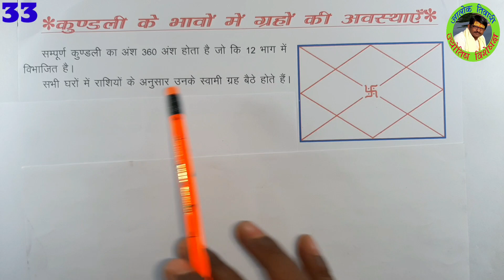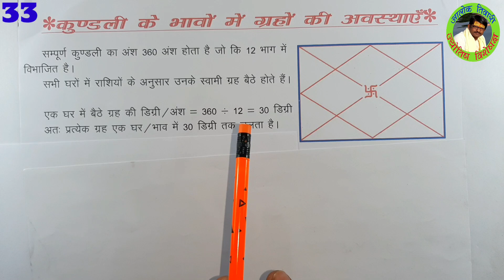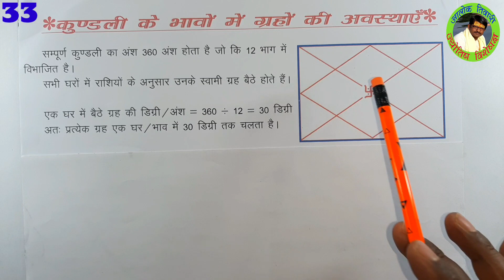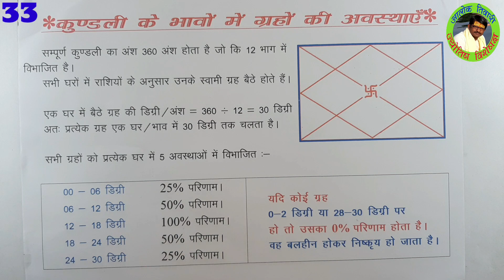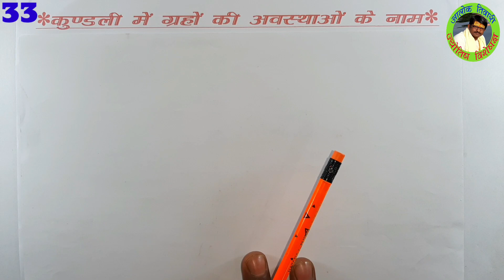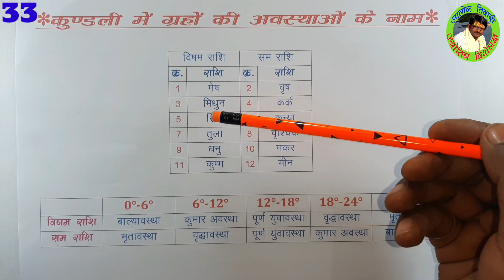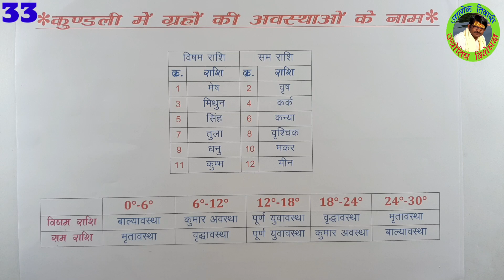कुण्डली में ग्रहों की अवस्था। डिग्री के आधार पर ग्रहों शक्ति का निर्धारण। KUNDALI SEEKHO Part - 33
ग्रहों की अवस्था या उनकी शक्ति, उनके डिग्री या अंश या कला के द्वारा ही निर्धारित किया जाता है। इस तरह से डिग्री के अनुसार उनके अवस्था भी निर्धारित होते हैं।
लेकिन अवस्था भी राशियों के ऊपर निर्धारित किये जाते हैं, जिसकी सम्पूर्ण जानकारी इस वीडियो में उपलब्ध है।